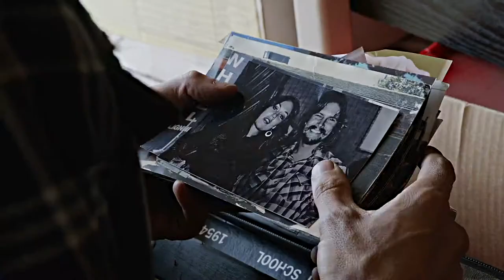(SOA) Jax Teller || Heir To The Throne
This video was not what I had planned on uploading next, but the idea just came to me while I was watching a movie and I decided to just go with it and see where my inspiration led me. I'm happy with how the video turned out and I hope everyone enjoys it!

Fandom: Sons of Anarchy